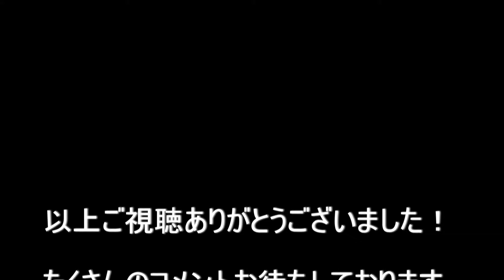奈良県奈良公園～王寺町 2021.1.10